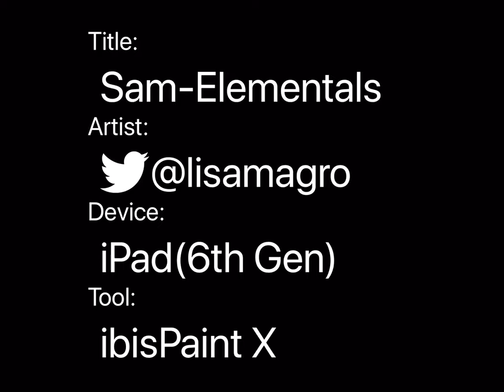Sam-Elemental's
Sam is one of the characters in a series I’m making. It’s called Elementals. His full name is Samual Rockvower. He is the Elemental of earth. He is usually the first one people talk to when it comes to feelings. Sam is alway's looking for the good in people.